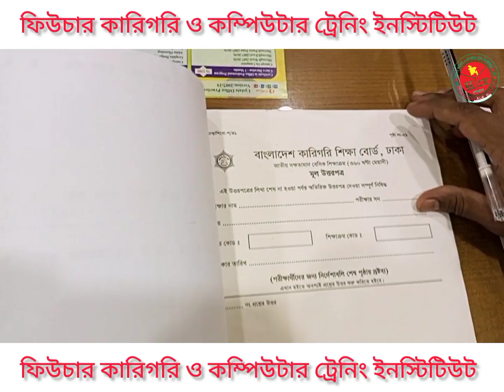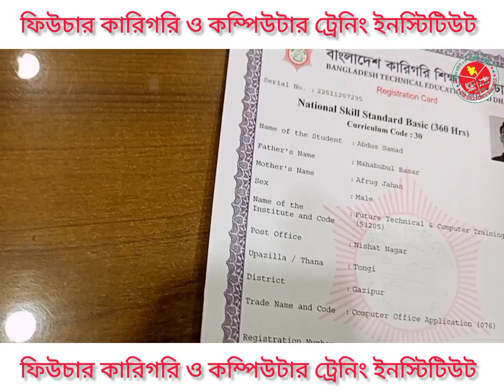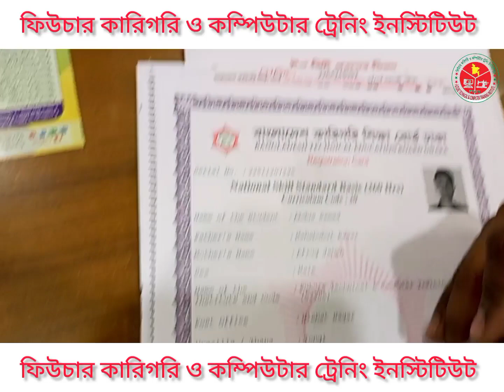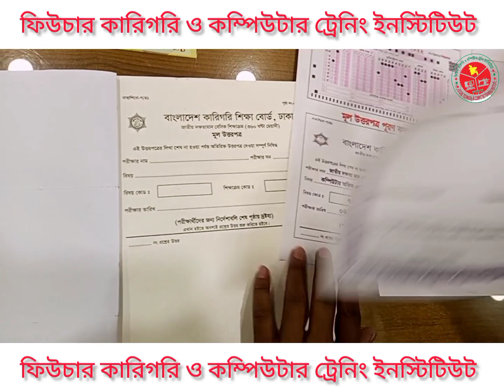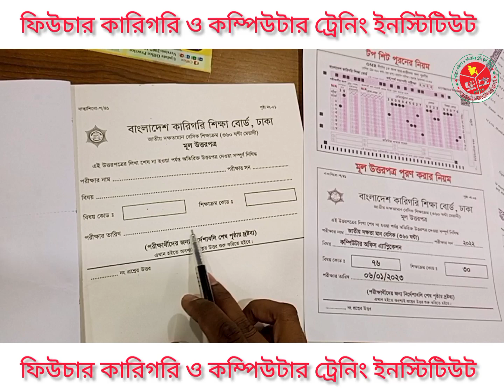How to fill up BTEB OMR Sheet_by Asif Ahmed_Future Technical & Computer Training Institute (FTCTI)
Bangladesh Technical Education Board (BTEB)-OMR- Sheet fill up_Future Technical & Computer Training Institute